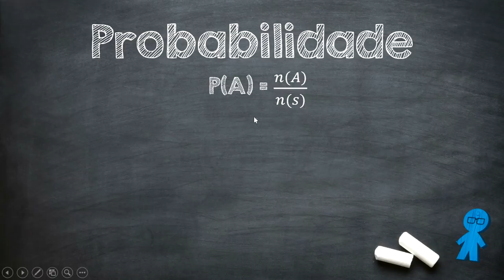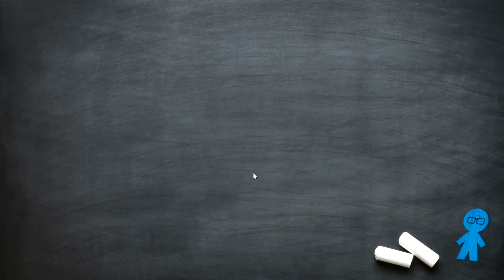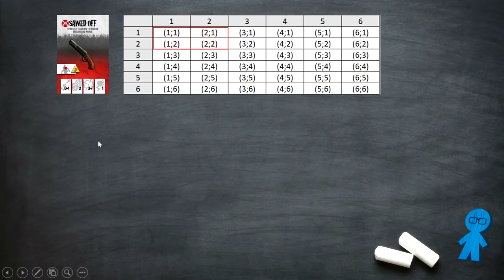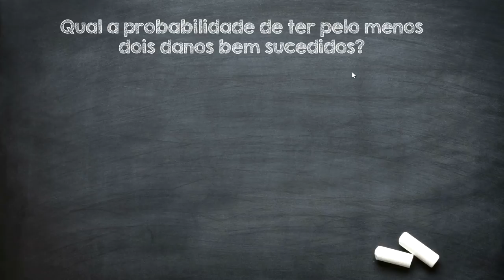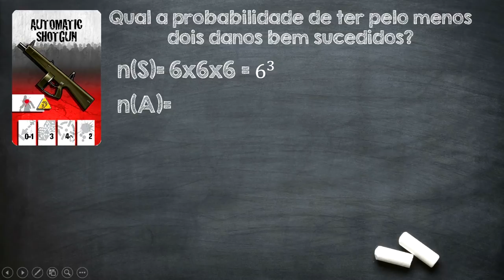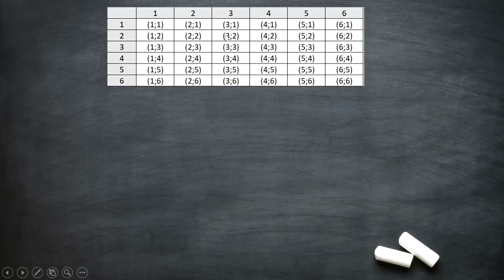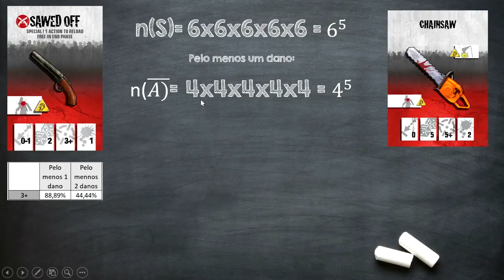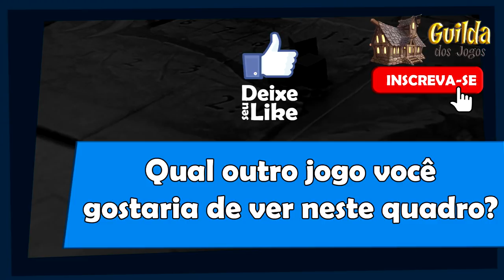Matemática do Tabuleiro - Ep. 4 - Zombicide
Neste vídeo Edu Pomper brinca com a probabilidade de Zombicide. Qual arma mais vale a pena?